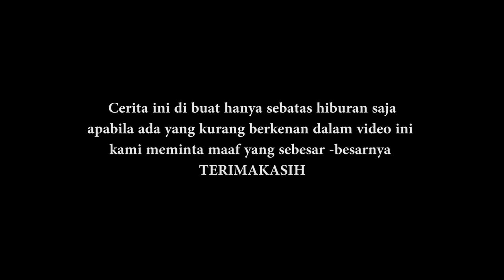MISTERI RUMAH KOSONG - Film Pendek ngapak Banyumas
MISTERI RUMAH KOSONG - Film Pendek ngapak Banyumas koplak banget pokoke lah